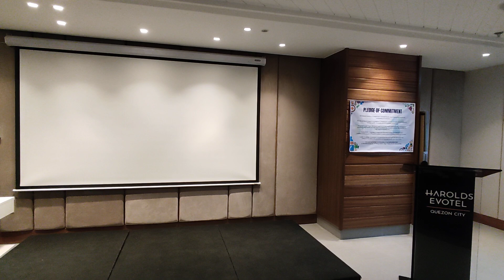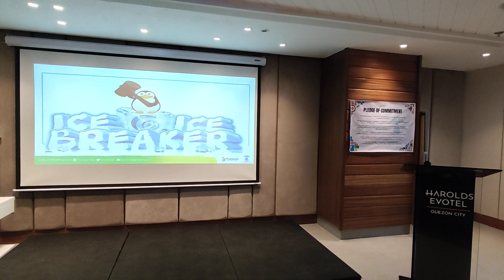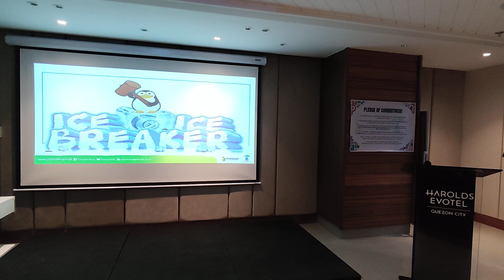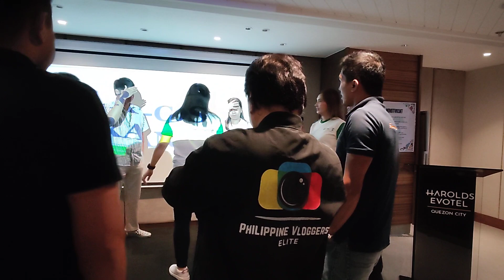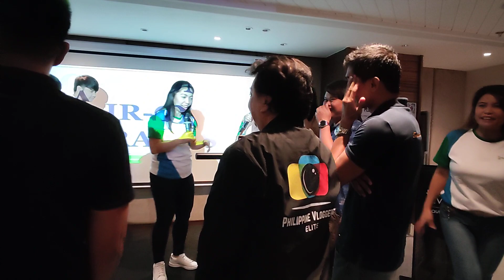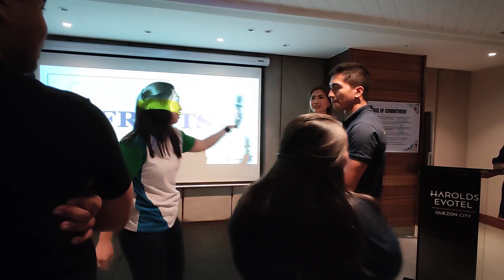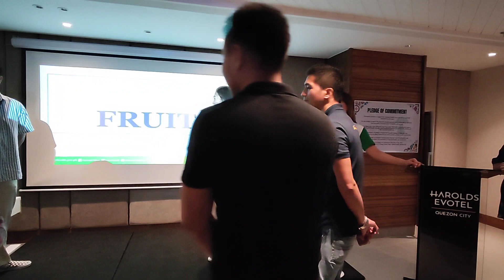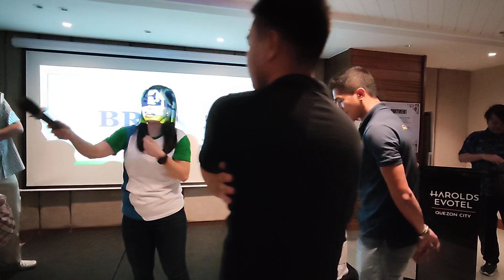PhilHealth’s Social Health Insurance Education Series (SHInES) 17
The Philippine Health Insurance Corporation conducted Social Health Insurance Education Series (SHInES) to Vloggers on May 26, 2023 (Friday) at Harolds Evotel, Brgy 16, Timog Ave, Diliman in Quezon City. The activity is aim to inform and educate all Filipinos about their PhilHealth benefits.
Vloggers or social media influencers were invited to help Philhealth in giving accurate information.